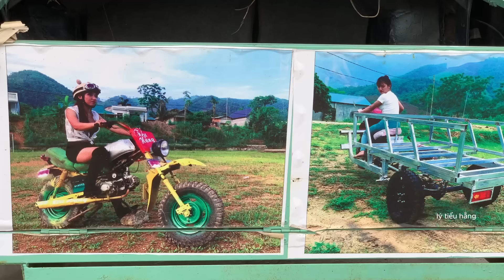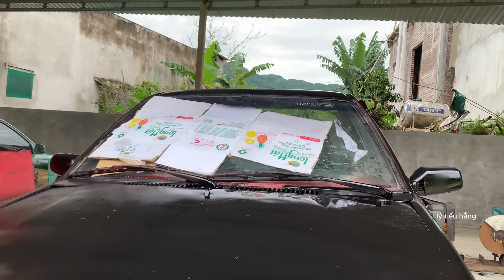Full Video of Girl Picking Up Old Cars and Successfully Recycling Them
CONSTANT REPAIR CONTAINS